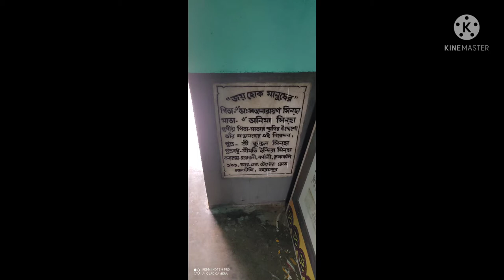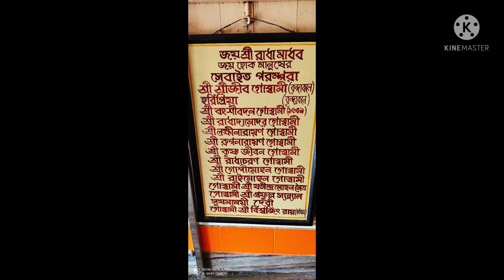Blogging at Ayeshbagh Radha gobindo temple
Travel blogging video